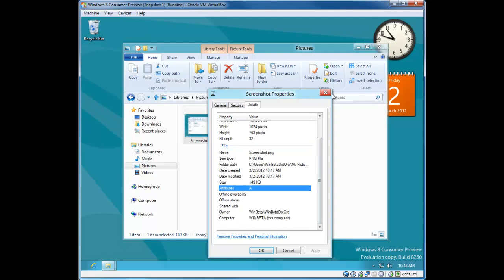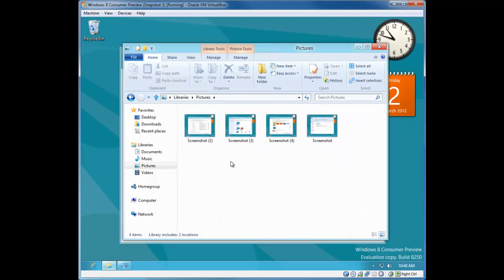Capture a screenshot in Windows 8 Consumer Preview